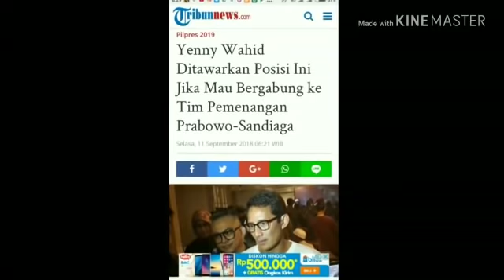SANDIAGA UNGKAP POSISI YENNY WAHID DI TIMSES PRABOWO JIKA MAU;KOMUNIKASI TERUS TERJALIN;PUTRI GUSDUR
Yenny Wahid Ditawarkan Posisi Ini Jika Mau Bergabung ke Tim Pemenangan Prabowo-Sandiaga
Selasa, 11 September 2018 06:21 WIB
TRIBUNNEWS/Yanuar Nurcholis Majid
Bakal Cawapres Sandiaga Uno usai bertemu putri Gus Dur, Yenny Wahid, Senin (10/9/2018)
Laporan Wartawan Tribunnews.com, Yanuar Nurcholis Majid
TRIBUNNEWS.COM, JAKARTA - Bakal cawapres Sandiaga Uno menyinggung soal rencana keterlibatan putri ke-4 Presiden Indonesia Gus Dur, Yenny Wahid masuk ke dalam tim pemenangan Probowo-Sandiaga.
Mengomentari hal itu, bakal cawapres Sandiaga Uno menyebut posisi Yenny Wahid sebagai sosok pemersatu bangsa.
Baca: Politikus Gerindra Sindir Strategi Jokowi Pilih Kiai Maruf dan Erick Thohir
Baca: WHO Keluarkan Daftar 20 Negara dengan Penduduk Termalas
"Saya mengerti bahwa posisi Mba Yenny mungkin harus Salat Istikharah atau sebagai justru yang ada di tengah karena dia sebagai pemersatu bangsa apapun keputusannya kita support," ujar Sandiaga, dikawasan Kebayoran Lama, Jakarta Selatan, Senin (10/9/2018).
Sandiaga mengaku terus melakukan komunikasi dengan Yenny, dan berharap hal tersebut di lihat sebagai suatu hal yang wajar.
"Bagus barusan WA juga sama dia, dia ketawa-tawa ajasih. Dibawa nyantai aja lah enggak usah terlalu tegang-tegang amat," ujar Sandiaga.
Namun bila bergabung ke dalam tim pemenangan Prabowo-Sandiaga, Yenny akan terfokus di bidang ekonomi khususnya terkait lapangan kerja.
"Dan nanti untuk tugas kita meyakinkan Mba Yenny sebagai bagian dari bangsa nanti kita fokus di ekonomi membuka lapangan kerja. Kita jamin," ucap Sandiaga.
Add Friend
Penulis: Yanuar Nurcholis Majid
Editor: Malvyandie Haryadi
Tags Yenny WahidPrabowo-SandiagaPilpres 2019
Berita TerkaitPilpres 2019
Politikus Gerindra Sindir Strategi Jokowi Pilih Kiai Ma'ruf dan Erick Thohir
Kabar Buni Yani Akan Masuk Timses Prabowo-Sandiaga Bikin Kubu Jokowi Bersiaga
Yenny Wahid Dapat Tawaran Posisi Ini Jika Bergabung di Tim Pemenangan Prabowo-Sandiaga
Bila Bergabung, Ini Posisi yang Ditawarkan Tim Pemenangan Prabowo-Sandi Kepada Yenny Wahid
Pengamat: Tahun Politik Demokrat Bukan di 2019 Tapi 2024